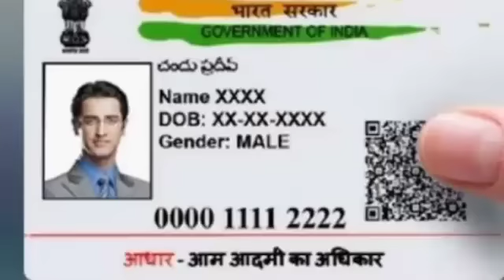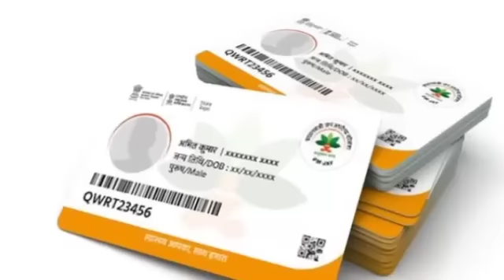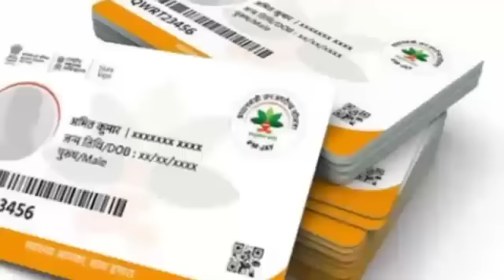সাবধান! বরাকে হবে! Aadhar কার্ড থাকলে | ১৮ জুলাই থেকে | PM kisan এর | সরকারি School এ | Barak News